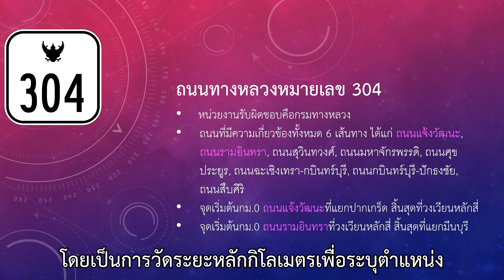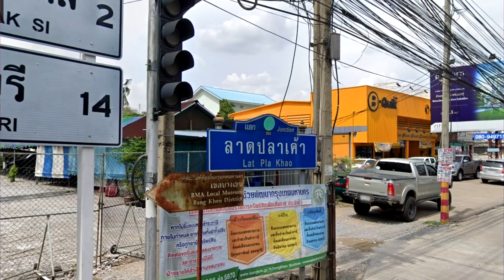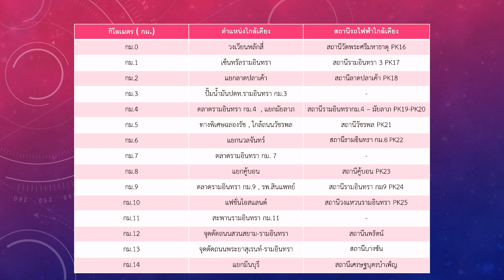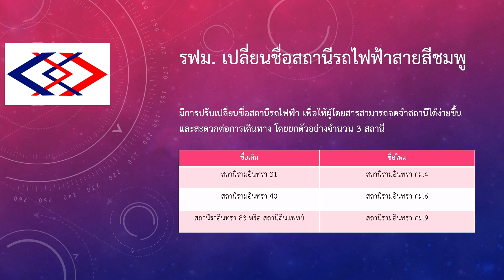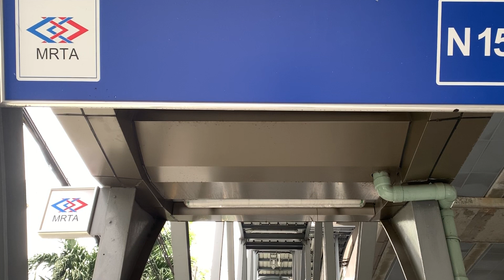ทำไมต้องเรียก"กอมอ ( กม. )"บนถนนรามอินทรา มาจากไหน ? [ รถไฟฟ้าสายสีชมพู ]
เนื้อหาสรุปเกี่ยวกับที่มาของการเรียกกม.ว่า หากผู้ใดเคยได้ยินเช่น ป้ายรถเมล์ ตลาดหรือแหล่งชุมชน กม.2 กม.4 หรือกม.8 ว่าทำไมคนที่ใช้ถนนรามอินทราเป็นประจำ
และเคยพูดติดปากมาถึงปัจจุบัน สำหรับคนที่ไม่ได้อยู่แถวนั้นเกิดข้อสงสัยเลยได้ทำวิดีโอนี้ขึ้นมา

ที่มาของการเรียกกม.คือเนื่องจากถนนรามอินทราเป็นถนนที่มีความดูแลโดย
กรมทางหลวง ซึ่งชื่อทางการจริงๆคือถนนทางหลวงหมายเลข 304 ที่มีถนนใน 6 เส้นทางที่เกี่ยวข้อง ซึ่งมีถนนแจ้งวัฒนะและรามอินทราเป็นเส้นทางที่มีรถไฟฟ้าสายสีชมพู
ที่มีการเปลี่ยนชื่อสถานีรถไฟฟ้าขึ้นมาใหม่โดยมีการอ้างถึง "รามอินทรา กม."

โดยจุดเริ่มต้นของถนนหมายเลข 304 ของถนนแจ้งวัฒนะ
เริ่มต้นที่แยกปากเกร็ดไปตามถนนแจ้งวัฒนะสิ้นสุดที่วงเวียนหลักสี่และ
และถนนรามอินทรามีจุดเริ่มต้นคือวงเวียนหลักสี่ไปสิ้นสุดที่แยกมีนบุรี [ เริ่มที่กม. 0 - กม.14 ]